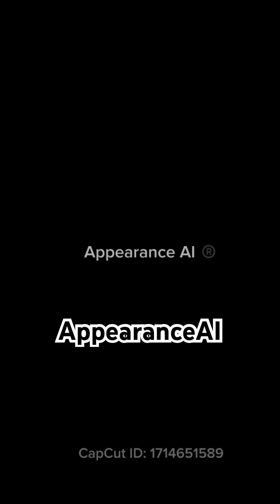These AI tool changes everything: Best AI tools.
AI is evolving faster than ever — and in 2025, it’s changing everything! 🚀
In this video, I’ll show you 10 insane AI tools that can boost your productivity, creativity, and income, plus we’ll explore the latest ChatGPT updates that will blow your mind! And how to use them🤯

💡 From video editing and content creation to coding and automation — these tools are game changers!

👇 Watch till the end for a bonus AI tool that’s going viral right now!